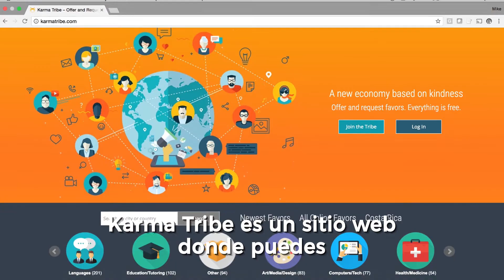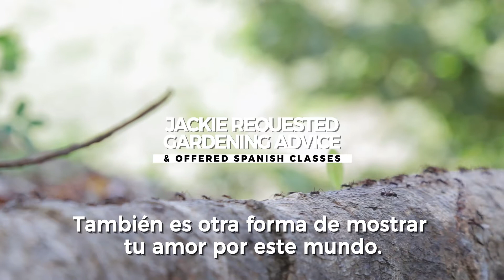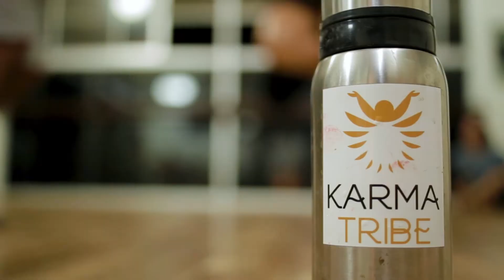Do you believe in the power of kindness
We just launched our crowdfunding campaign.